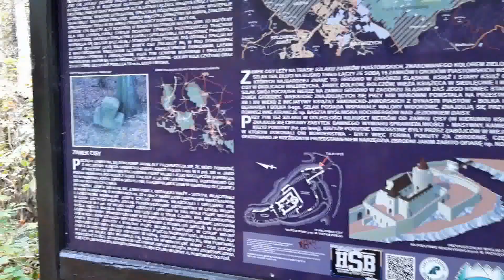Nocowanie Cisy 07 10 2022